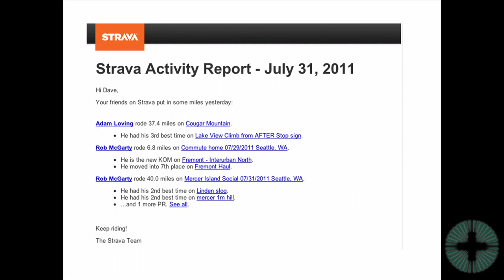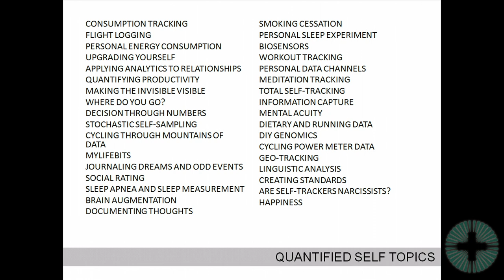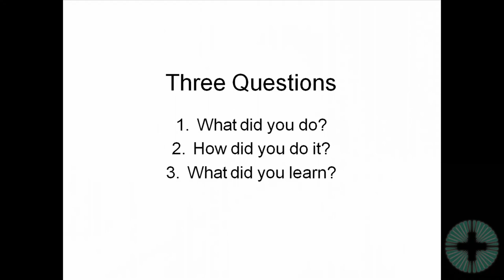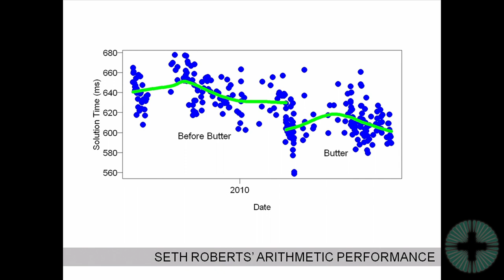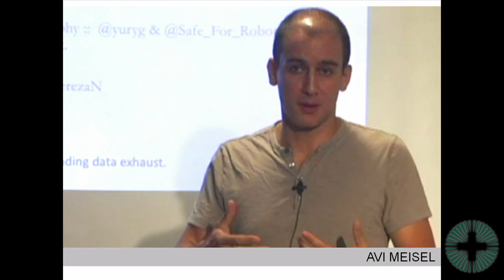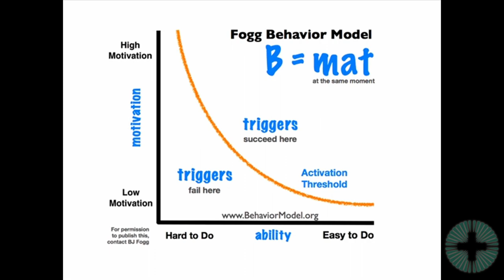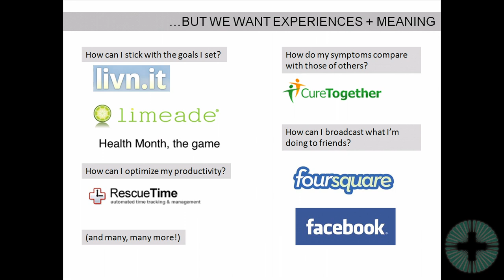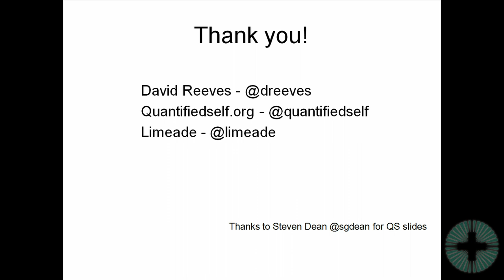David Reeves - Quantified self: Self Knowledge through Numbers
David Reeves
Quantified Self Seattle & Limeade
Seattle, Washington
Mr. Reeves leads product management at Limeade, a social wellness service helping companies like REI and Intuit build happy, healthy, high performance workforces. In addition, he co-organizes the Seattle Quantified Self meetup. Before Limeade, he helped found and led product management at QuickBase, acquired by Intuit.